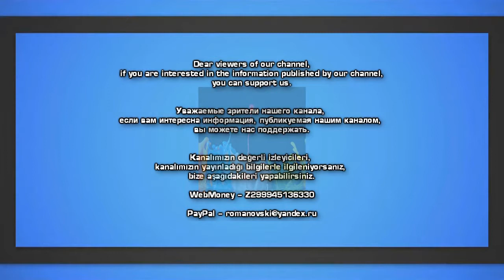12 неожиданных конструкций, оставленных на милость природы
12 неожиданных конструкций, оставленных на милость природы

Так повелось, что у многих людей заброшенные места или конструкции вызывают особый интерес. На нашей планете довольно много совершенно неожиданных «находок» такого рода. И каждая из них имеет свою историю. В этом списке 12 развалин, о которых мы хотели бы рассказать более подробно.

Танки на острове Кулебра, Пуэрто-Рико
В 70-х годах поступило предложение освободить остров и отдать его ВМФ Соединенных Штатов для проведения учений. В 1974 году флот США покинул остров, но далеко вся техника с него была вывезена. Так «железные развалины» на пляже Фламенко не дают забыть о прошлом острова.

Яхта у острова Ардли, Антарктида
Яхта использовалась для съемок документального фильма о природе, но во время шторма ее постигло несчастье и она затонула. Силуэт яхты можно увидеть до сих пор, настолько прозрачные воды ее окружают.

Кладбище поездов в Северной Каролине
Более 70 заброшенных транспортных средств (среди них поезда и автобусы) удалось обнаружить фотографу Джонни Джу в лесах Северной Каролины.

Пароход «Махено» на острове Фрейзер, Австралия
Этот пароход курсировал между Австралией и Новой Зеландией в начале прошлого века. Во время одного из рейсов он попал в циклон, обломки можно увидеть на пляже острова Фрейзер, куда их выбросило после катастрофы.

Танки «Шерман» в лагуне острова Сайпан, Марианские острова
В 1944 году в битве за Сайпан затонуло несколько танков «Шерман». Один из них как раз изображен на фото. Дно океана хранит тонны обломков, среди которых как японские корабли, так и самолеты США.

Шхуна Sweepstakes в озере Гурон, Канада
Это судно, затонувшее в 1885 году, известно как одно из самых посещаемых мест в национальном морском парке Фатом-Файв в Онтарио. Каждый год сюда приезжает огромное количество туристов, чтобы воочию увидеть сохранившийся корпус шхуны.

Обломки Тангалума у острова Мортон Айленд, Австралия
В начале 60-х годов несколько морских судов было затоплено непосредственно вблизи острова Мортон Айленд. Поговаривают, что их затопили специально, чтобы сделать бухту более безопасной для лодок. Это место сегодня пользуется огромной популярностью у аквалангистов.

Затонувшее судно «Панайотис» у острова Закинф, Греция
С 1983 года корабль покрывается ржавчиной у берегов острова Закинф и привлекает внимание любознательных туристов. Ранее судно занималось перевозкой контрабанды.

Сбитый бомбардировщик B-52 в Ханое, Вьетнам
Американский бомбардировщик, сбитый в 1972 году во время войны во Вьетнаме, ныне лежит на дне озера Хыутиеп в Ханое.

Самолет «наркодилеров» на западном побережье Мексики
Достоверной информации о том, откуда здесь появился этот самолет, нет. Но по слухам, он принадлежал наркоторговцам, которые совершили вынужденную посадку в этой части побережья. По другой версии, самолет сбила мексиканская армия.

Поезд в лесах Уистлера, Канада
В 1957 году в южной части в города Уистлер потерпел крушение поезд. Стоимость вывоза обломков вылилась в приличную сумму. Поэтому до сих пор 7 вагонов остаются в лесах Уистлера. Пробраться сюда нелегко, но заинтересованных туристов это не останавливает.

Кладбище кораблей на берегу Аральского моря, Узбекистан
С 1960-х годов Аральское море начало мелеть и началось опустынивание местности — там, где ранее находился порт, теперь безжизненная пустыня, в которой разбросаны корабли.